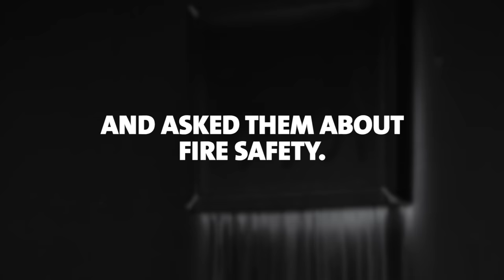See the Dramatic Difference a Door Can Make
In a house fire, are you safer sleeping with your bedroom doors open or closed? See the dramatic, life-saving difference a door can make.